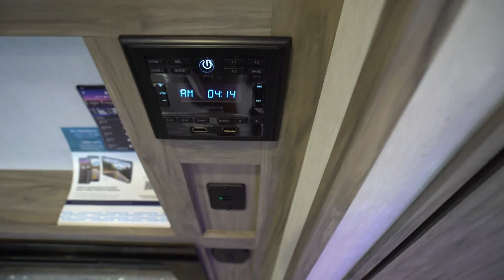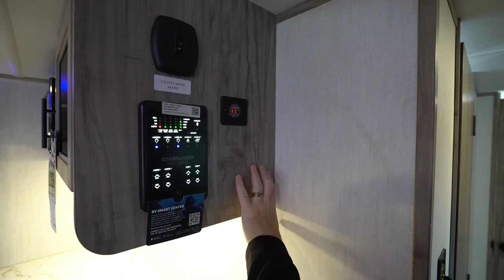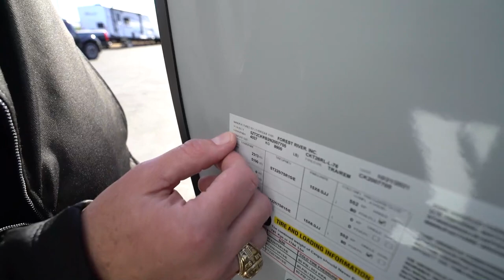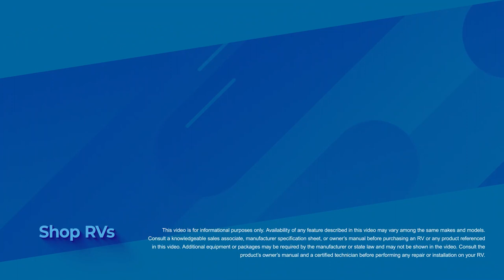2022 Forest River Alpha Wolf 26RL-L | Travel Trailer - RV Review: Camping World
Chris Young gives a breakdown of the ins and outs of the 2022 Forest River Alpha Wolf 26RL-L.

TIMESTAMPS:
0:00 - Intro
0:34 - Interior Features
12:08 - Exterior Features